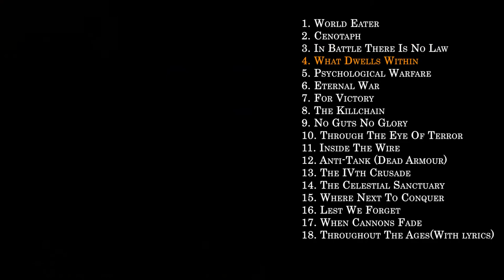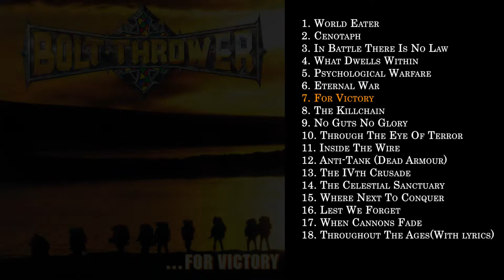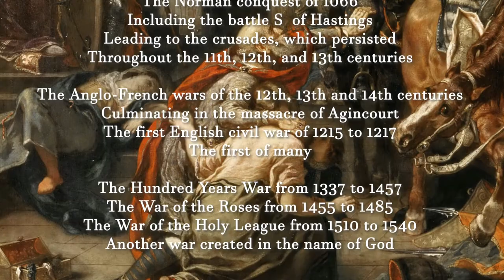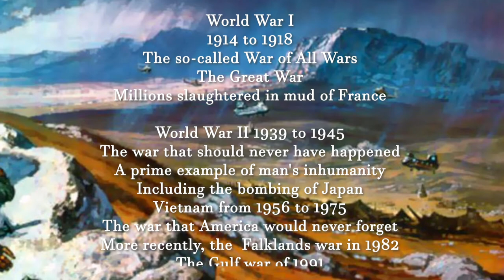The best of Bolt of Thrower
Tribute to Bolt Thrower, british death metal legends.
Tracklist:
1. World Eater 0:00
2. Cenotaph 4:47
3. In Battle There Is No Law 8:41
4. What Dwells Within 13:41
5. Psychological Warfare 17:58
6. Eternal War 21:29
7. For Victory 23:55
8. The Killchain 28:38
9. No Guts No Glory 33:11
10. Through The Eye Of Terror 37:15
11. Inside The Wire 41:43
12. Anti-Tank (Dear Armor) 45:57
13. The IVth Crusade 50:13
14. The Celestial Sanctuary 55:05
15. Where Next To Conquer 59:40
16. Lest We Forget 1:03:31
17. When Cannons Fade 1:08:07
18. Throughout The Ages (lyric video)  1:13:24